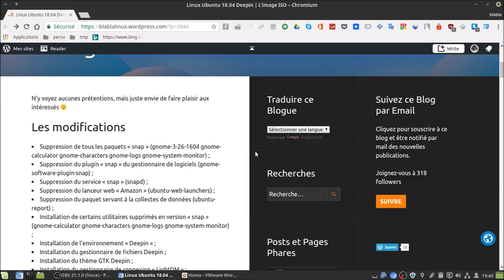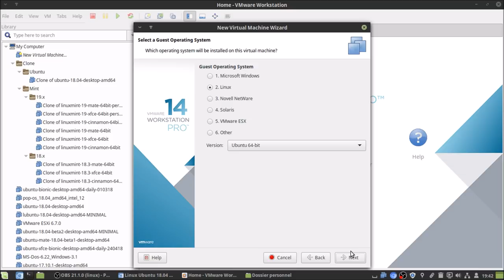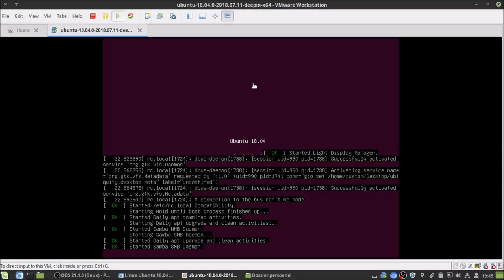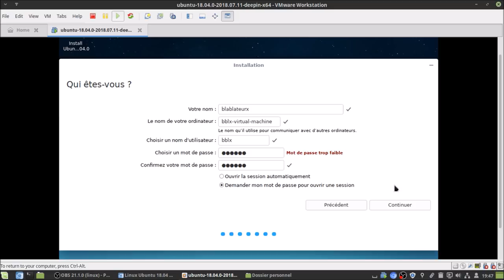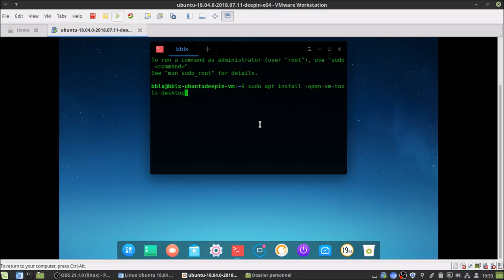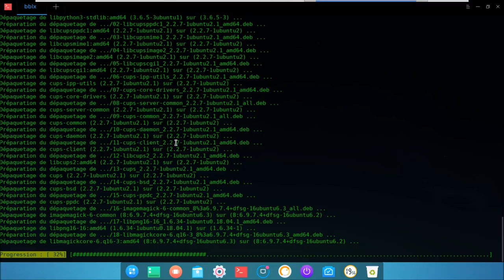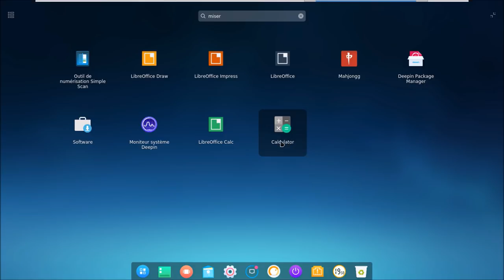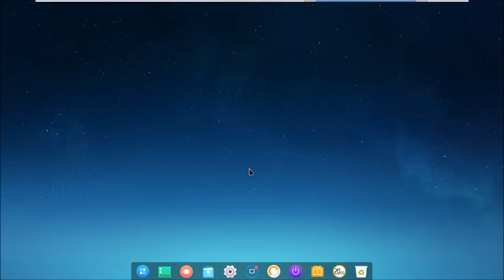Linux Ubuntu 18.04 Deepin | L'image ISO | ARTICLE DE BLOG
TIMELINE

00:09 : Bien le bonjour... Que va-t-on voir ? ;
00:42 : Comment rapatrier l'image ISO ? ;
01:44 : Fenêtre d'erreur ! ;
02:09 : La galerie ;
02:31 : Création d'une machine virtuelle sous VMware Workstation pour l'accueil de notre distribution ;
04:45 : Premier lancement de notre machine virtuelle pour procéder à l'installation ;
06:22 : Lancement de l'installateur maison "Ubiquity" ;
07:53 : Vous me connaissez maintenant :) Que vais-je dire ? ;
08:38 : Redémarrage de notre distribution ;
09:37 : Installation du paquet libre "open-vm-tools-desktop" pour un confort d'utilisation :) ;
10:24 : Courte visite de l'ensemble ;
11:06 : Mise à jour de l'ensemble du système ;
12:56 : Cette ISO vous en faites ce que vous voulez :) Ça vous plait, tant mieux, sinon pas grave et rien à caler ! :) ;
13:25 : Courte visite de l'ensemble ;
16:16 : Bye bye ;